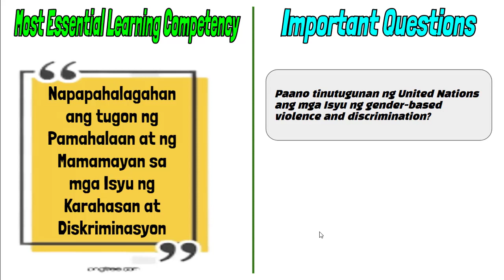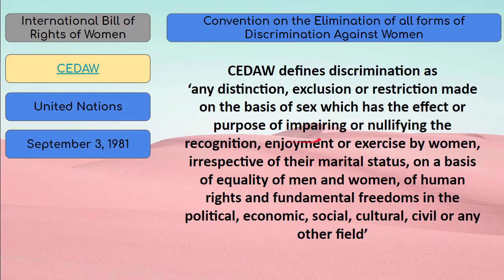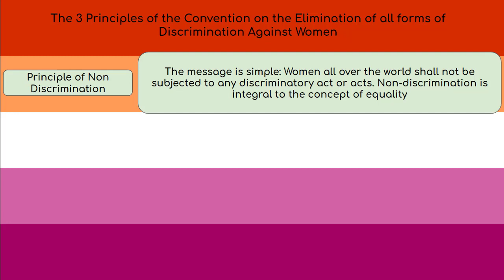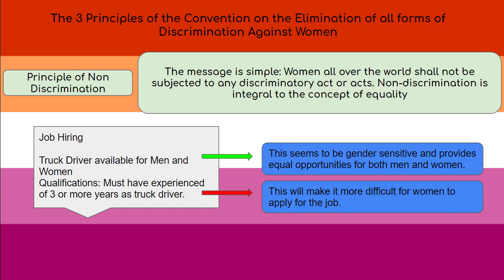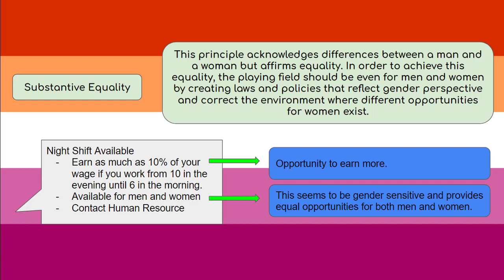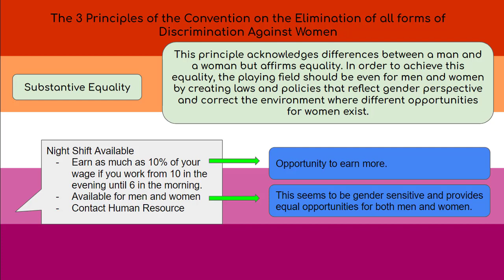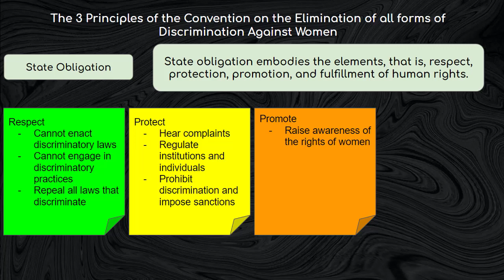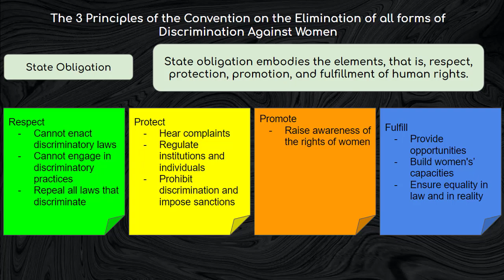CEDAW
AP 10 - 3rd Quarter